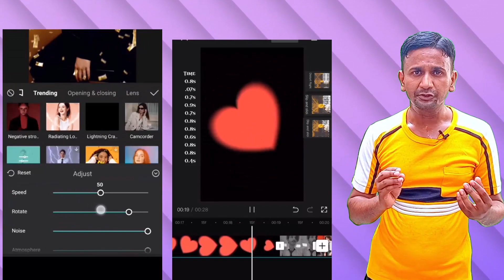Top 5 best video editing app for android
Top 5 best video editing app for android | Top 5 Best Video apps for Mobile

decodingyt
zubair ashraf
mein huzaifa fatima
technical umar 2.0
shakeel talks
InfOwl
AK Educate
Algrow
stepgrow

There is a big question many people want to know which is Best app for editing in android mobile phone.
Finally I got it top 5 best app of your choice.
1 kinemaster
This is very unique and easy mobile editing app I am personally use it for YouTube videos

2 inshot
This app is more easy for editing but limited features

3 VN App
It's a 3d animated video editing app for Mobile legends use it

4 power director
No words for this this mobile app have lot of editing features

5 CapCut
This app is very famous in 2023
many tiktok videos making through this app

About Me:
My name is Shakeel I am professional YouTuber since 2015 and youtube is my hobby and my passion.